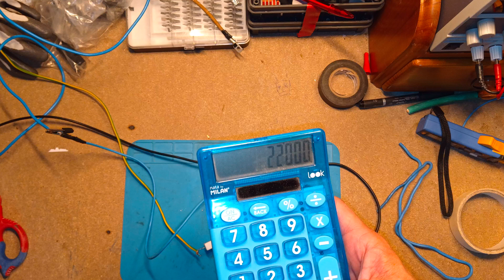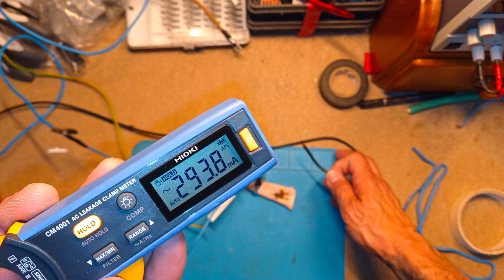actúa el diferencial si toco fase y neutro ??? 1º parte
"SI, ME CONFUNDO Y DIGO 22 KILO AMPERIOS Y ES KILO OHMIOS "

Muy buenas compañeros, tras el ultimo video me han comentado que si estas descalzo el diferencial saltaras si tocas fase y neutro, bueno yo pienso que eso es muy improbable pero quizás me equivoque, así que espero vuestras opiniones, espero que os guste que comentéis cualquier cosa que pueda mejorar.

Perfil Google
👉Amh-Servicios